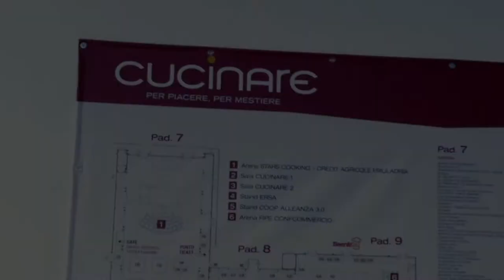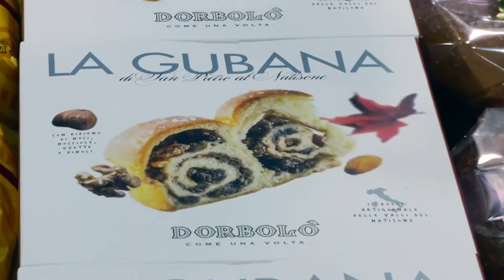Nostra Madre Terra prima puntata